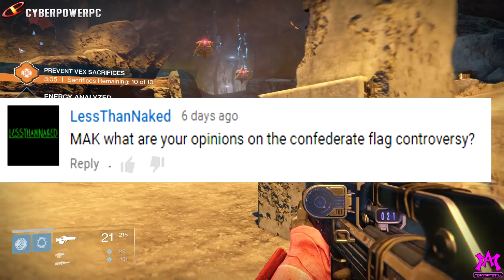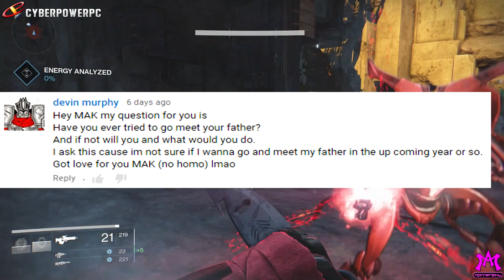MAK What Are Your Thoughts & Opinions On The Confederate Flag Controversy? Destiny PVP Gameplay!